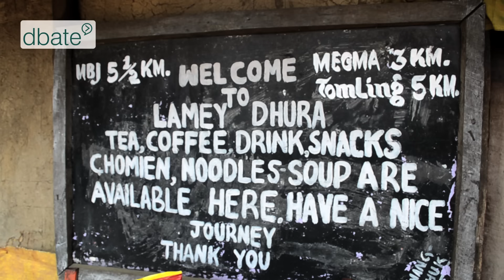Das Mount Everest-Problem - Tod im Himalaya (Web-Doku)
Über 60 tote Bergsteiger in einem Jahr. Warum wird der Himalaya zur Todeszone? Ein Film von Expeditionsteilnehmern - gedreht mit Helmkamera und Handy.
April 2014: Eine Gruppe Sherpas bereitet die Routen für ausländische Bergsteiger vor. Sie schleppen Zelte und Nahrungsmittel hoch zum Mount Everest. Sie arbeiten oberhalb des Basislagers auf 5350 Meter Höhe, als eine Lawine den Berg herunter donnert. 16 Sherpas sterben. In den Tagen danach legen die überlebenden Träger die Arbeit nieder. Sie streiken für bessere Arbeitsbedingungen.

September 2014: Fünf Extrembergsteiger aus Deutschland und Italien sind auf dem Weg zum 8013 Meter hohen Gipfel des Shishapangma. Von dort wollen sie mit Skiern abfahren, per Mountainbike zum 170 Kilometer entfernten Cho Oyu radeln und auch diesen Achttausender innerhalb eines Tages erklimmen. Das Projekt Double 8 ist ebenso spektakulär wie riskant. Nur 100 Höhenmeter unterhalb des Gipfels des Shishapangma wird die Gruppe von einer Lawine erfasst. Der Deutsche Sebastian Haag und der Italiener Andrea Zambaldi werden 600 Meter in die Tiefe gerissen - und sterben.

Oktober 2014: Hunderte Wanderer sind auf der beliebten Annapurna-Route unterwegs, viele von ihnen am 5416 Meter hohen Thorong-Pass. Überraschend bricht ein gewaltiger Schneesturm über sie herein. Fast 400 Menschen können sich gerade noch in Sicherheit bringen, doch über 40 Bergsteiger erfrieren oder werden von Lawinen getötet. Zahlreiche Bergsteiger werden vermisst.

Warum brechen von Jahr zu Jahr mehr Bergsteiger in den Himalaya und vor allem zum Mount Everest auf? Warum sterben dort so viele Menschen, obwohl die Gefahren bekannt sind? Ist es genau diese Gefahr, die Bergsteiger aus aller Welt anlockt - und sie unvorsichtig werden lässt? Das Videotagebuch "Das Mount Everest-Problem" zeigt Bergsteiger bei ihrem Versuch, den höchsten Berg der Erde zu besteigen. Sie haben ihren Aufstieg selbst gefilmt - per Helmkamera oder Handy. Via Skype sprechen sie über die Arbeitsbedingungen der Sherpas, über den Nervenkitzel in der Todeszone und wie sie den Tod anderer Bergsteiger erleben.